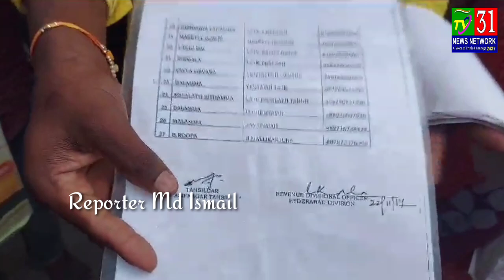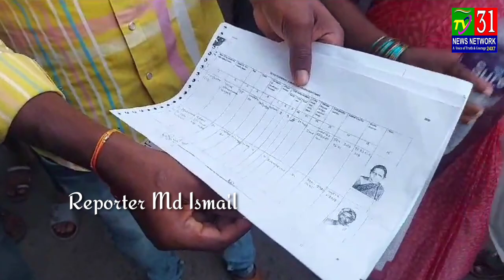Bedroom Ka Hungama 2BHK Ko Lee Kar ‎Hyderabad